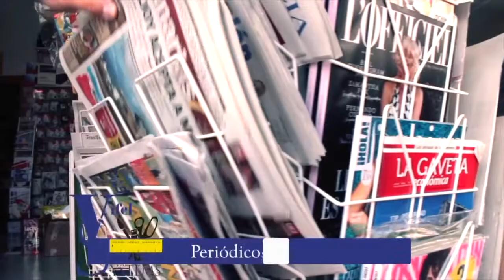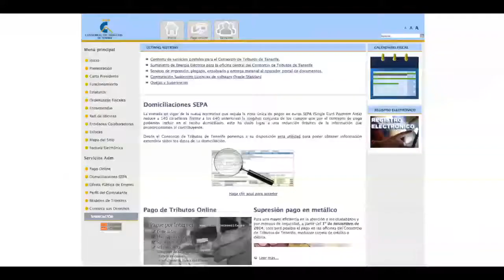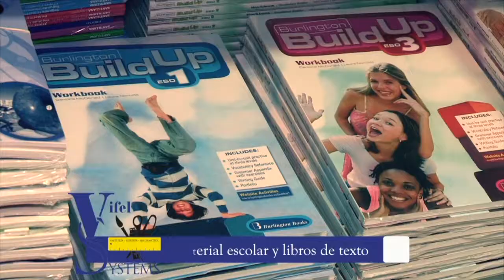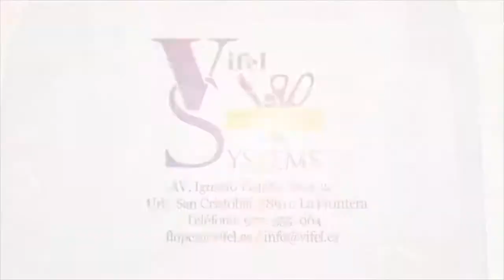Los ayuntamientos herreños recaudaran 1.700.000 euros en concepto de IBI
Llega la liquidación del Impuesto de Bienes Inmuebles de 2017 en la que los ayuntamientos herreños recaudarán poco más de 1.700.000 euros a través del Consorcio de Tributos, 11.603 inmuebles tributarán una media de 147 euros, aunque aquellos de carácter especial, 22 localizados en Valverde, deberán abonar de media sobre los 5.900 euros, en este grupo entran las centrales de producción eléctrica o el puerto y el aeropuerto.
El valor catastral de El Hierro es de unos 396 millones euros, unos 133 millones La Frontera para recaudar 533.372 euros, 189 Valverde con una recaudación de 846.560 euros y El Pinar percibirá 330.395 con una valor ligeramente superior a los 73 millones.
Eso si, no todos pagan, y no hablamos de aquellos que antes de la llegada del Consorcio de Tributos miraban hacia otro lado ante la imposibilidad municipal de una recaudación efectiva, hablamos de las exenciones, como son los inmuebles del Estado, los de las iglesias o confesiones religiosas o aquellos destinados a la defensa.